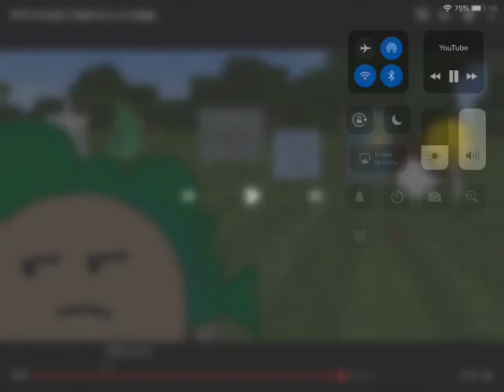traco does the default dance